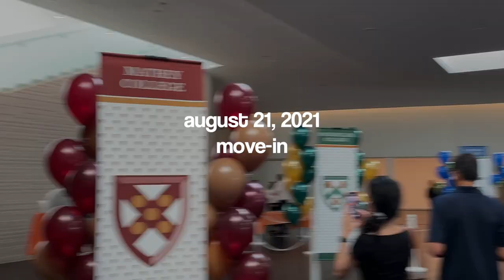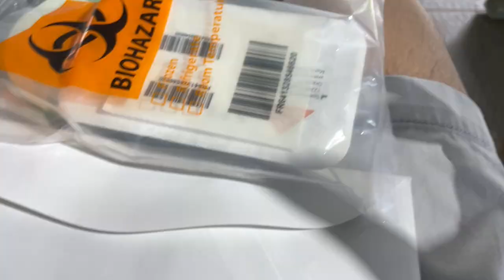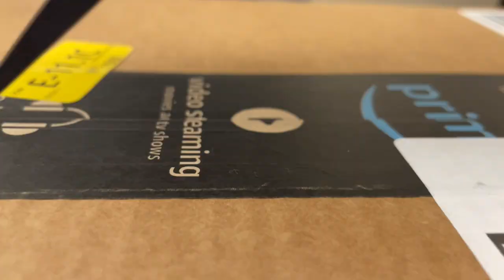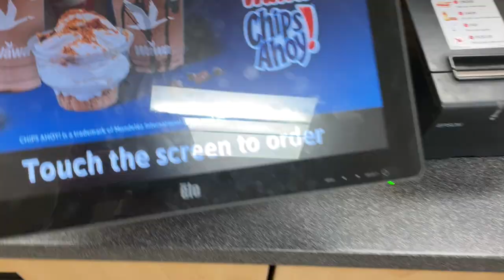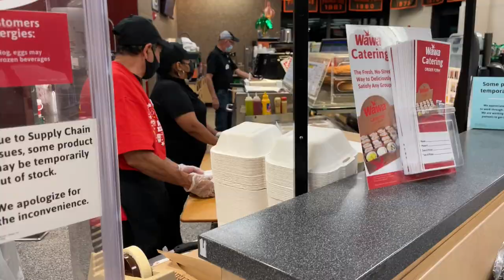princeton move-in vlog [vlog #6]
welcome to my new home for the next 4 :)

filmed on my iphone 12 pro